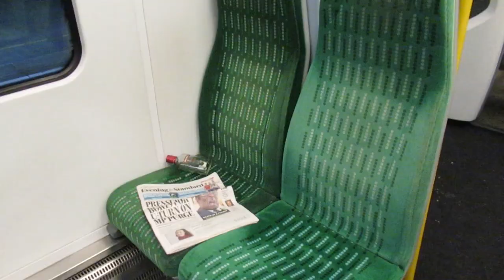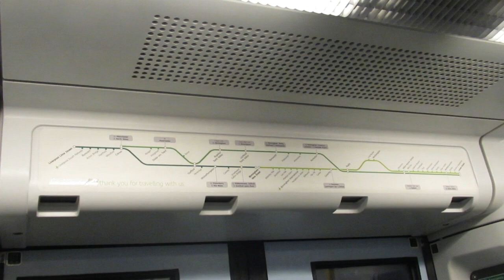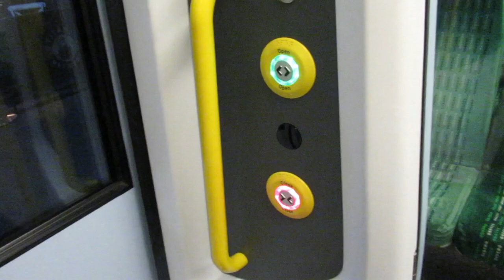Interior Study of Class 350265 London NorthWestern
An interior study of an empty Class 350 Siemmens Desiro Electric Multiple Unit for London NorthWestern.